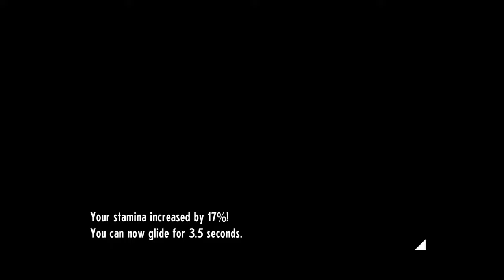Cassette Beasts - Playthrough Part 3 - Meredith and the Mall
Continuing my playthrough of the fantastic monster collection game Cassette Beast. Played on pc via games pass. Enjoy the video.

Hello folks the name is Glass and I'm a video game enthusiast and general nerd. Some games may be old or some may be new, but they will always be my passion. In short this channel is simply a place to relax have a laugh and watch some games.